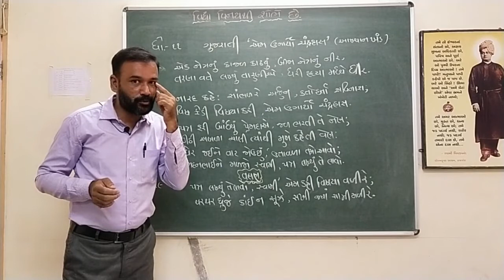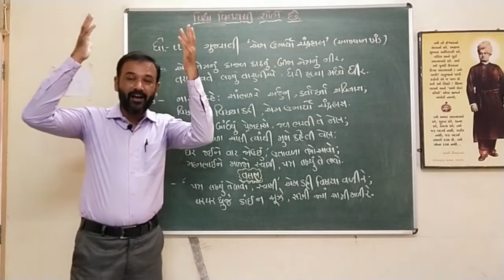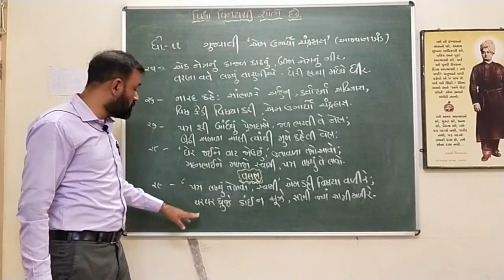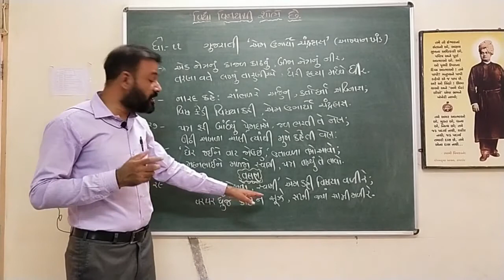'એમ ઉગાર્યો ચંદ્ર હાસ' પંકિત :-૨૫-૨૯, પદ્ય -૩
પ્રેમાનંદ(આખ્યાન ખંડ)